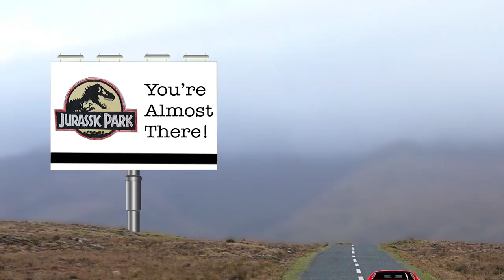Collinge Lacy - Portfolio 2018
This is a portfolio/demo reel showcasing some highlights of work I have done over the past four years. I would like to thank my good friend Michael for allowing me to use his music in my video.